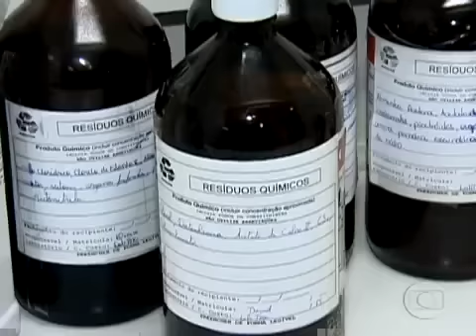Globo Cidadania com Sandra Annenberg - FC Sandra Annenberg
Sandra Annenberg anuncia as atrações dos programas deste sábado.